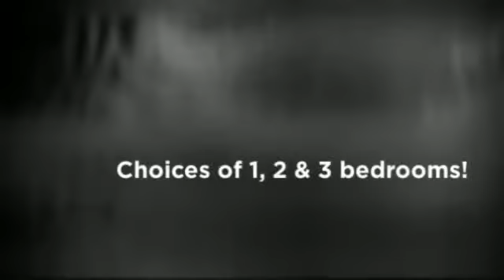iLiv @ Grange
The exquisite development, which harnesses some of the top global talents in the industry.

The 20,325 sq ft development comes into bloom on the former Grange Court site, nestled in the distinguished Grange Road neighbourhood, just mere minutes away from Orchard Road.

Drawing inspiration from the shape and form of the calla lily, the curvaceous facade of the 16-storey development looks set to stand out from the linear lines of other developments in the Grange Road.